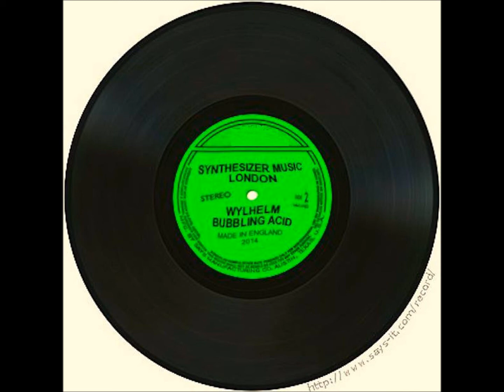Wylhem - The Bubbling Acid